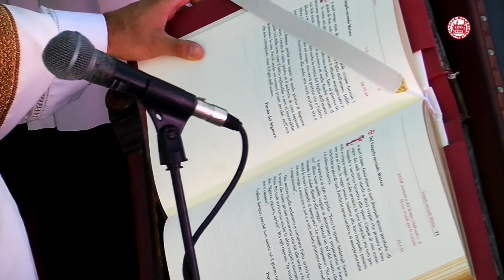Solenne S. Messa Pontificale presieduta da S. E. Mons. Corrado Lorefice - 397 Festino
Sagrato della Cattedrale

Alla presenza delle reliquie di S. Rosalia custodite nell’Urna argentea, Solenne S. Messa Pontificale presieduta da Sua Ecc.za Rev.ma Mons. Corrado Lorefice, Arcivescovo Metropolita di Palermo, e Benedizione Papale con annessa Indulgenza plenaria.
Partecipano il Sindaco, le Autorità civili e militari, i Capitoli Metropolitano e Palatino, il Clero, il Seminario Arcivescovile e le Confraternite.
Anima la Celebrazione il Coro della Cattedrale, diretto dal M° Mauro Visconti.